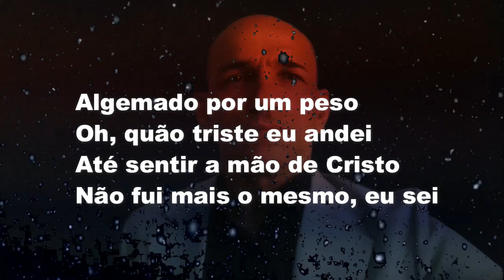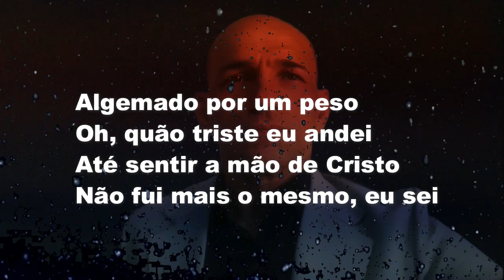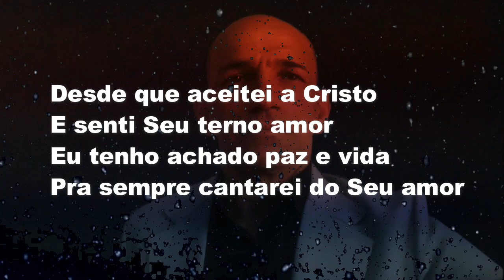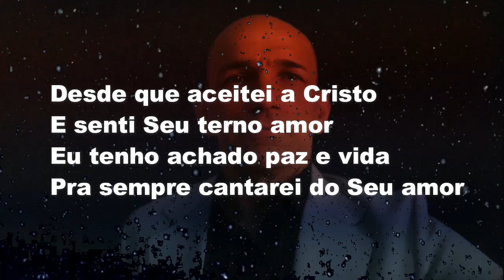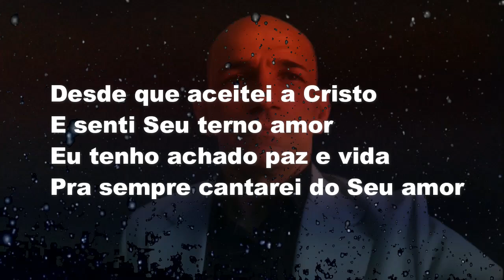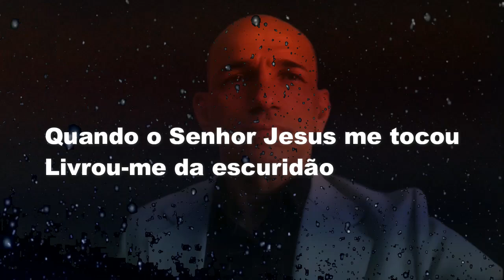RICARDO ANDRADE - TOCOU ME (PLAYBACK COM LETRA) COVER ANDRÉ VALADÃO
RICARDO J A l TOCOU-ME l COVER ANDRÉ VALADÃO l PLAYBACK COM LETRA

✏️ LETRA
►TOCOU-ME
Algemado por um peso
Oh, quão triste eu andei
Até sentir a mão de Cristo
Não fui mais o mesmo, eu sei

Tocou-me, Jesus tocou-me
De paz Ele encheu meu coração
Quando o Senhor Jesus me tocou
Livrou-me da escuridão

Desde que aceitei a Cristo
E senti Seu terno amor
Eu tenho achado paz e vida
Pra sempre cantarei do Seu amor

►Provérbios 11:25